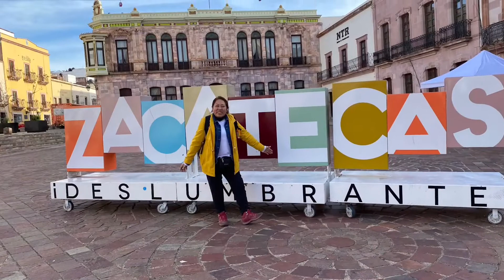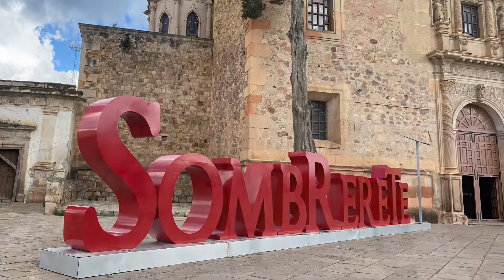Visita Zacatecas, Mexico.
Saludos gente hermosa, con este medio les invito a visitar el estado de Zacatecas. No tengan miedo de viajar, yo fui y no conocia a nadie ahi. Lo que si les recomiendo es tener siempre un guia. Asi les esperan en el aeropuerto y les brindan servicio de traslado e incluso les sugieren paseos o tours en el area.
Les recomiendo al señor Heriberto Duran, es un promotor de turismo.

Gracias y si van por alla, dejenme sus comentarios y cuentenme como les fue y que fue lo que mas les gusto.

Gracias !!